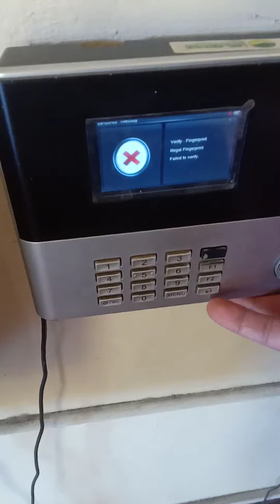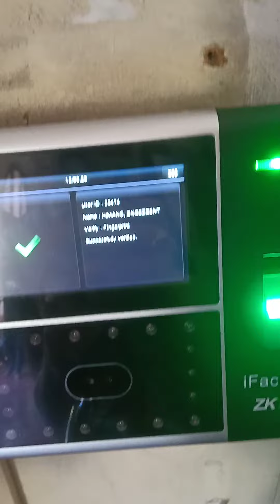A PAST CNU-Main EXPERIENCE On NEW CHANGE In BIOMETRIC LOG Admin (NO More In/Out Distinction)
A PAST CNU-Main EXPERIENCE On NEW CHANGE In BIOMETRIC LOG Admin (NO More In/Out Distinction) , @Engezbent Himang, LPT, MSMath (abd), FWP; @Engezbent Himang, @Eagle Holy Engel!!,